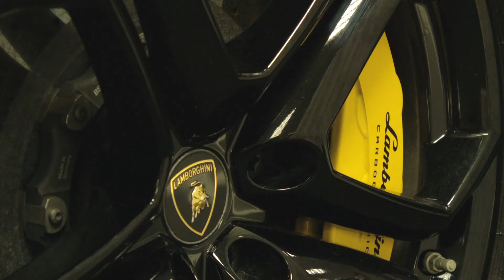PRINDIVILLE | Car Show Case